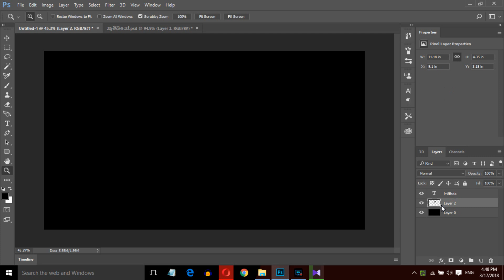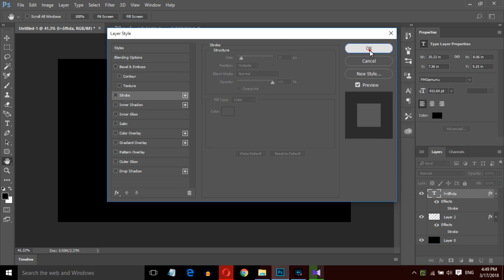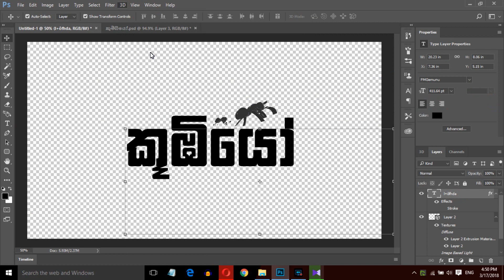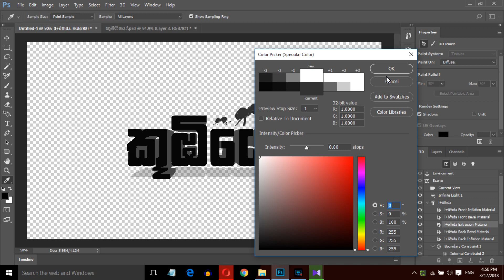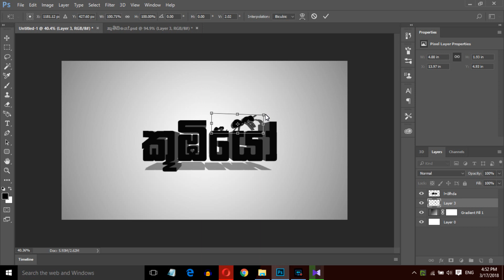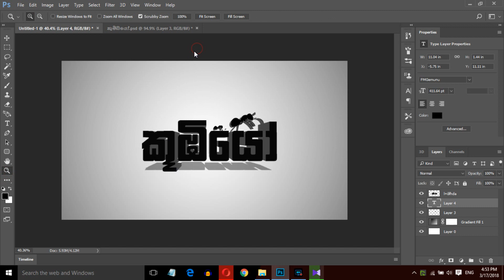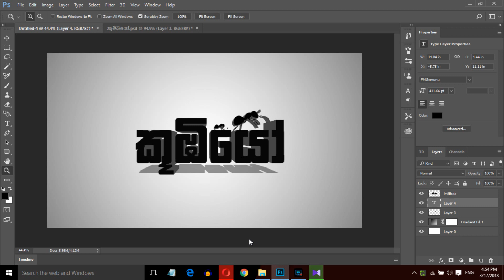Koombiyo 3D Logo Design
SB made Free SMS service

Type follow 28sbmade & send massage to 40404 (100% free)